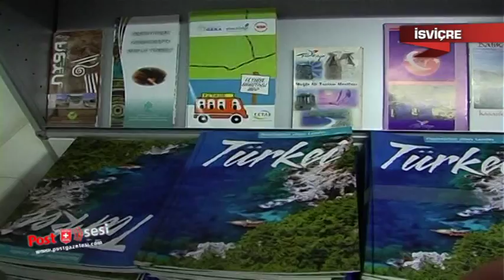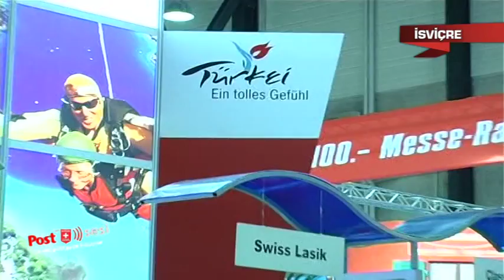İsviçre Kültür ve Tanıtma Ataşesi Hilal Demirel'i Postun Sesi ekibi olarak ziyaret ettik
Hilal Demirel Haber Sorumlumuz Cemil Baysal'a 2013 yılı değerlendirmesi ve 2014 yılındaki hedefleri anlatttı.
2013 yılında İsviçre'den turist sayısında artış olduğunu anlatan Hilal Demirel 2014 yılının ilk haftalarında başlayan turizm tanıtım fuarlarına dikkat çekti.
Hilal Demirel (Kültür ve Tanıtım Ataşesi)
Demirel, Turizm Fuarlarının en büyüğü kabul edilen 30 Ocak günü başlayaıp 2 Şubat Pazar günü sona erecek Turizm Tanıtım Fuarı Fespo Zürih 2014  Fuarı'nda da Türkiye'nin büyük standtla katılacağını belirtti ve ve tüm vatandaşları fuara davet etti.
Turizm Ataşesi Hilal Demirel yapılan tüm tanıtım çalışmalarında seyahat acentalarının da büyük emekleri olduğunu vurguladı.